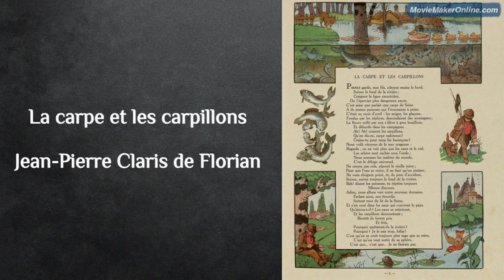La carpe et les carpillons, Jean-Pierre Claris de Florian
dit par Yves Furet

La carpe et les carpillons

Prenez garde, mes fils, côtoyez moins le bord,
Suivez le fond de la rivière ;
Craignez la ligne meurtrière,
Ou l'épervier plus dangereux encor.
C'est ainsi que parlait une carpe de Seine
A de jeunes poissons qui l'écoutaient à peine.
C'était au mois d'avril : les neiges, les glaçons,
Fondus par les zéphyrs, descendaient des montagnes.
Le fleuve, enflé par eux, s'élève à gros bouillons,
Et déborde dans les campagnes.
Ah ! ah ! criaient les carpillons,
Qu'en dis-tu, carpe radoteuse ?
Crains-tu pour nous les hameçons ?
Nous voilà citoyens de la mer orageuse ;
Regarde : on ne voit plus que les eaux et le ciel,
Les arbres sont cachés sous l'onde,
Nous sommes les maîtres du monde,
C'est le déluge universel.
Ne croyez pas cela, répond la vieille mère ;
Pour que l'eau se retire il ne faut qu'un instant :
Ne vous éloignez point, et, de peur d'accident,
Suivez, suivez toujours le fond de la rivière.
Bah ! disent les poissons, tu répètes toujours
Mêmes discours.
Adieu, nous allons voir notre nouveau domaine.
Parlant ainsi, nos étourdis
Sortent tous du lit de la Seine,
Et s'en vont dans les eaux qui couvrent le pays.
Qu'arriva-t-il ? Les eaux se retirèrent,
Et les carpillons demeurèrent ;
Bientôt ils furent pris,
Et frits.
Pourquoi quittaient-ils la rivière ?
Pourquoi ? je le sais trop, hélas !
C'est qu'on se croit toujours plus sage que sa mère
C'est qu'on veut sortir de sa sphère,
C'est, que... c'est que... je ne finirai pas.